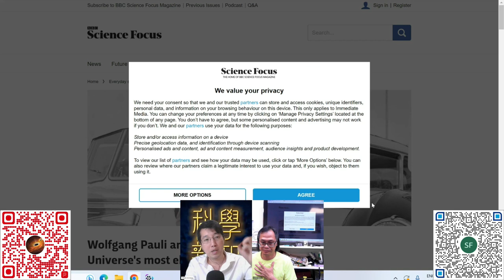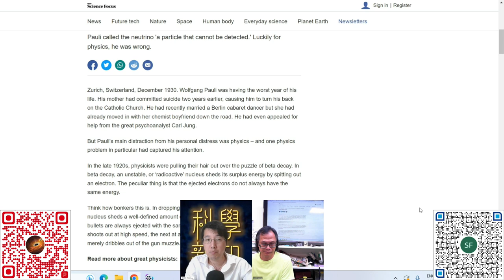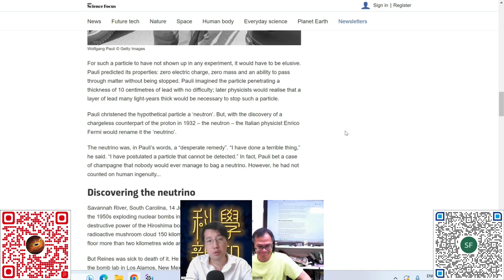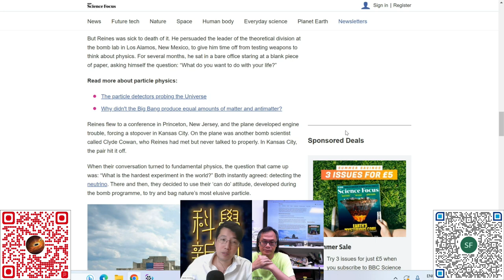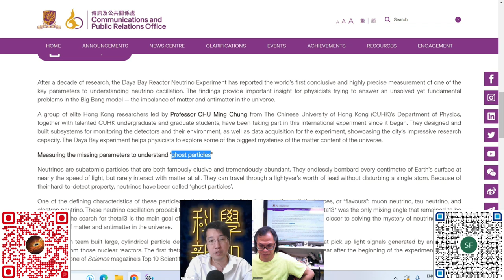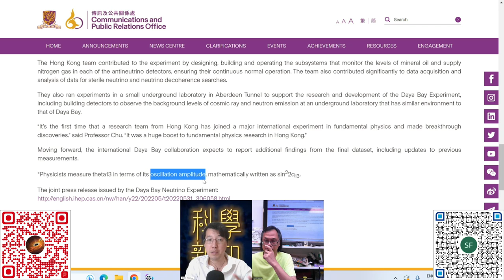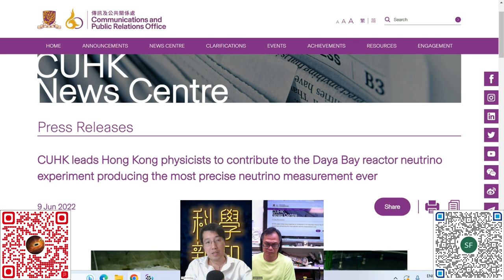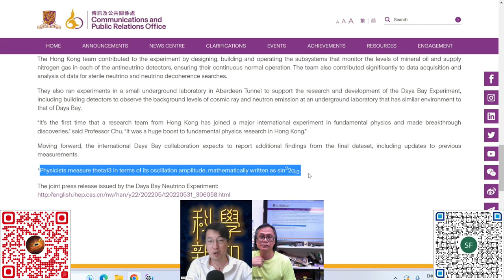科學新知 2023-07-13 科學回憶錄：我們原來見證了中微子研究的最精彩時代。| 主持：陳志宏博士 & 台長梁錦祥